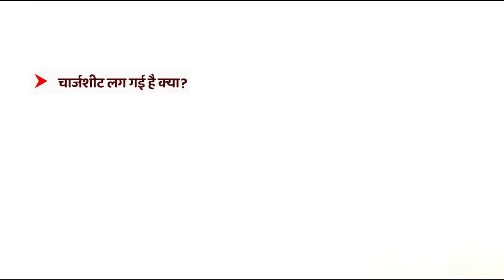Ajay Mishra Teni ने की @abpnews के पत्रकार के साथ बदसलूकी Video viral Lakhimpur case में SIT report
Hello and wellcome to the channel Click India. We hope you enjoyed the video.

भारतीय राजनीति और Uttar Pradesh से संबंधित सभी घटनाक्रम एवं राजनीतिक खबरे देखने के लिए चैनल Click India को सब्क्राइब जरूर करे